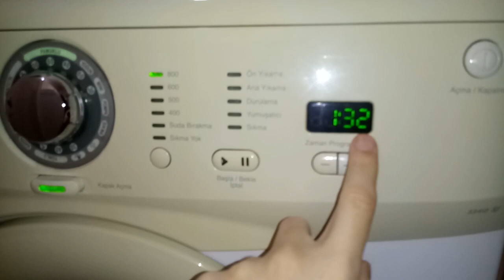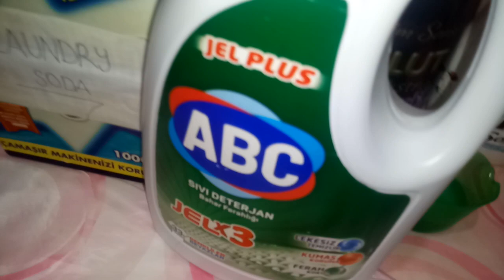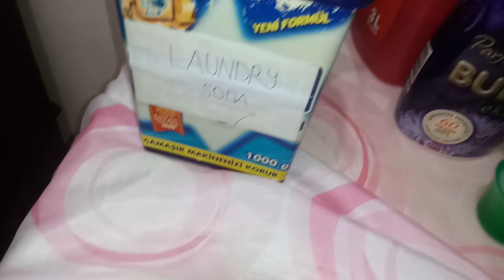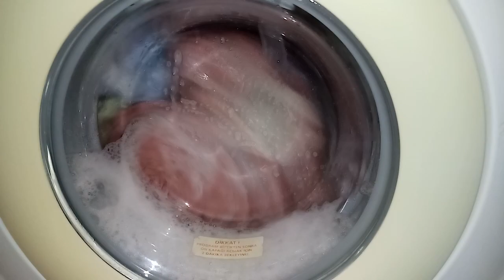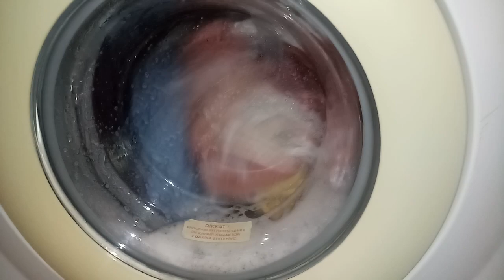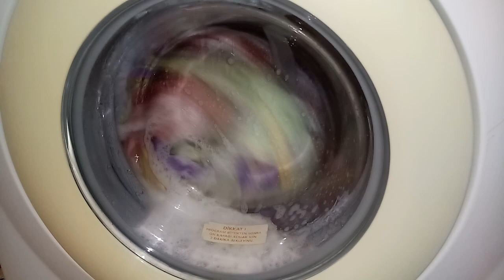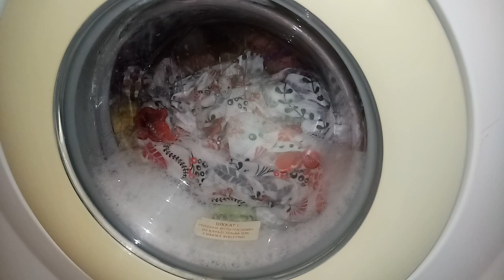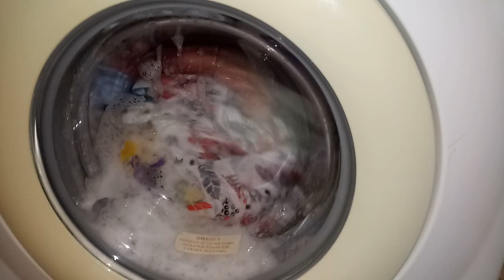Bettwäsche waschen, Baumwolle 60 Kurz / Bedding Wash, Cotton 60 Short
Marka göründüğü için mecburen reklam yapmasam da reklam.Kendi paramla satın aldığım ürünlerdir.